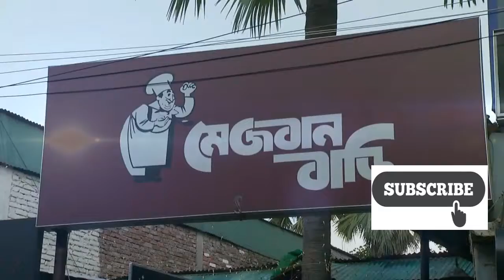ঐতিহ্যবাহী মেজবানি মাংস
Mezbaan Bari
Kuwaity Masjid Road, Vatara, Baridhara, Dhaka